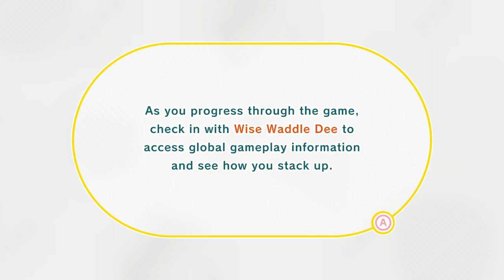TildeShambles - Kirby And The Forgotten Land - Part 1